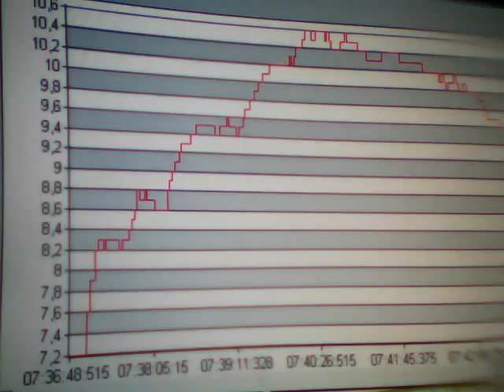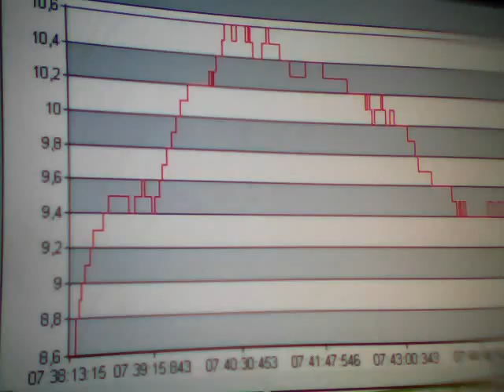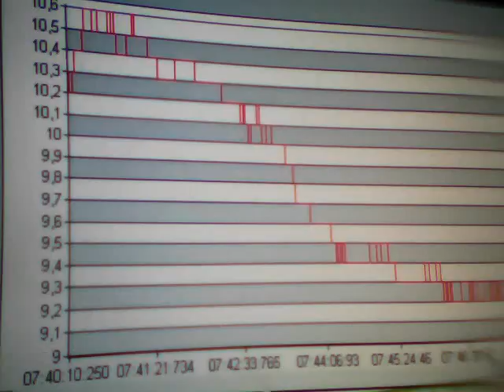Clip0485. Sima mV. Time. Greece. 07:36. 25-06-2011.WMV. Anastool